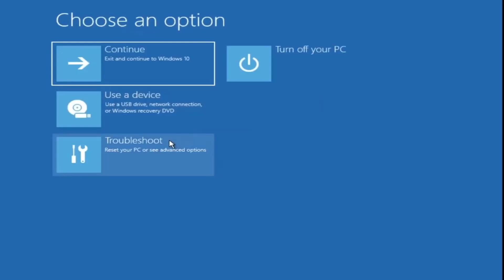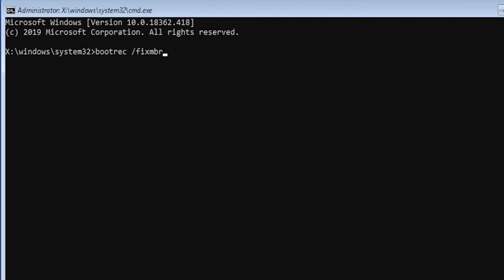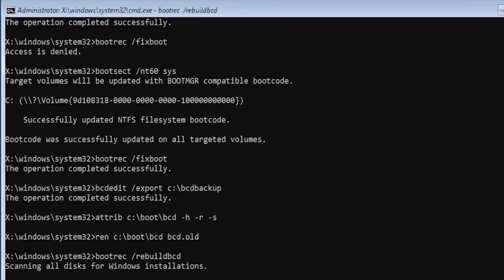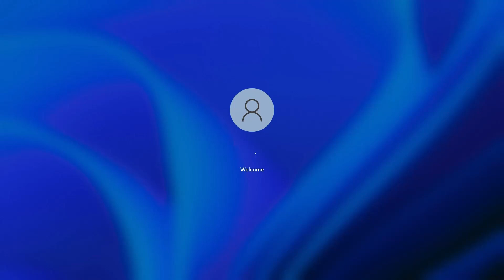Error Code 0xc0000001 Solution Windows 10 💣 Your PC Couldn’t Start Properly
This video guide to fixing error code 0xc0000001Solution  on Windows 10 and 11, including error msg Your PC Couldn’t Start Properly and solutions to get your PC running smoothly again.

🔎 Commands mentioned in the video
⌘ bootsect /nt60 sys
⌘ bootrec /fixboot
⌘ bootrec /rebuildbcd

⏱️ Timestamps ⏱️
00:00 Intro
00:20 Steps
03:00 Outro